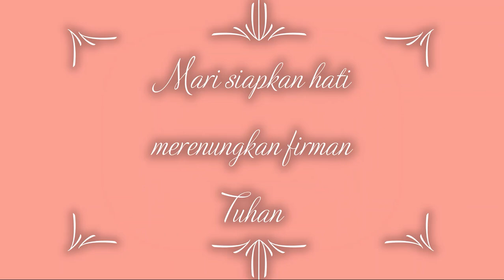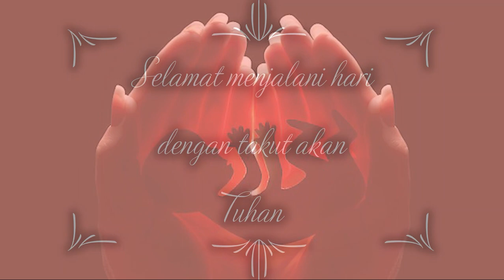Renungan Harian GKI Kwitang, Senin 1 November 2021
Bersama: Pdt. Em. Arti Sembiring
Bacaan Alkitab: Keluaran 1:17-19

Tema: BIDAN PUN TAKUT AKAN ALLAH

Music Instrument: Kidung Jiwa 329-Tinggal Sertaku/Abide With Me
Music Instrumental by: GoRillo